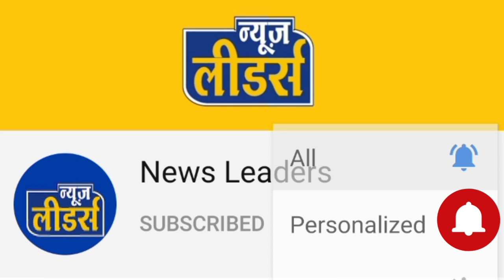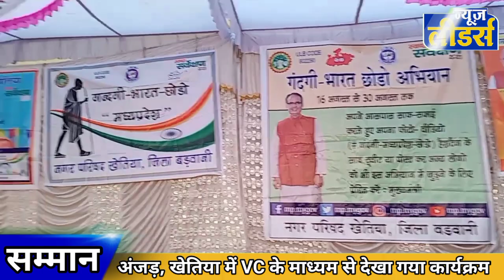स्वछता मिशन 2020 के तहत नगर पालिका नगर निकाए हुए सम्मानित, सेंधवा नंबर 01 के बावजूद क्यों चुका, देखे